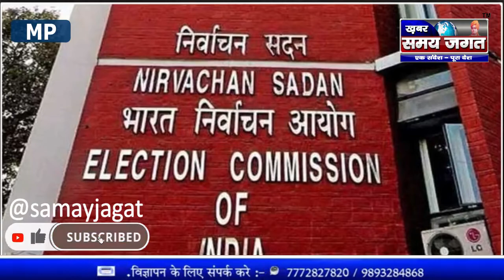मध्यप्रदेश में ओबीसी आरक्षित पदों पर नहीं होंगे चुनाव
खबर समय जगत की विशेष रिपोर्ट